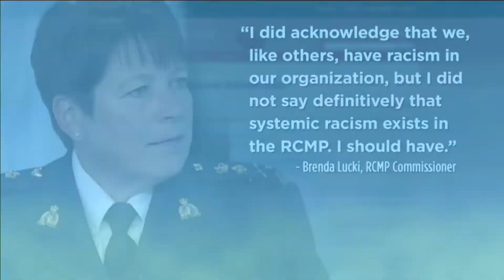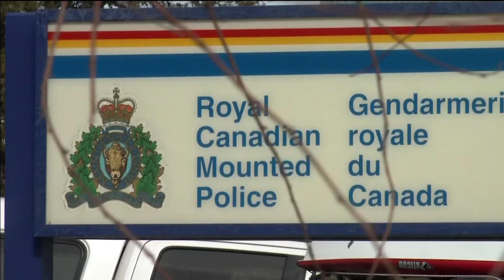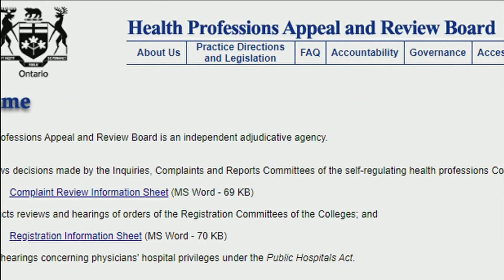APTN National News June 12, 2020 – Winnipeg police defend use of force, Dene man beat up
In this episode of APTN National News: Winnipeg police defend use of force, deem kick necessary in video of Indigenous man’s arrest.

RCMP boss reverses comments, acknowledges systemic racism in police force.

Dene man alleges RCMP beat him up day after Yellowknife anti-racism march.